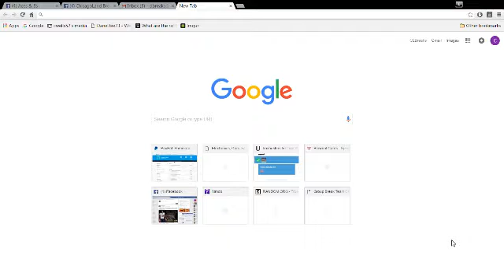early bird top 3 $50 credit